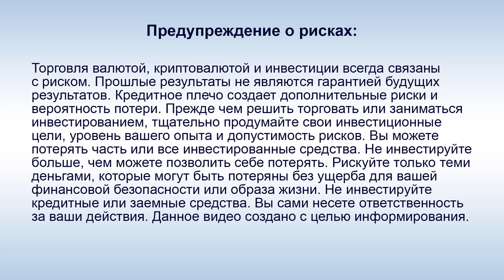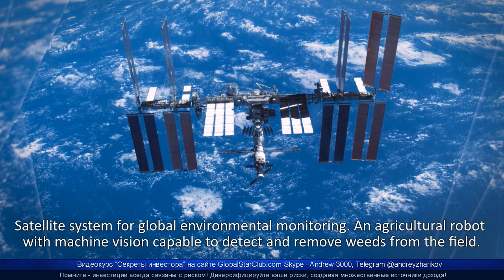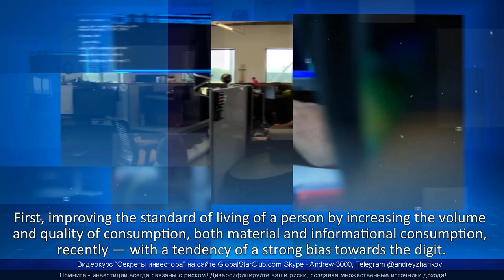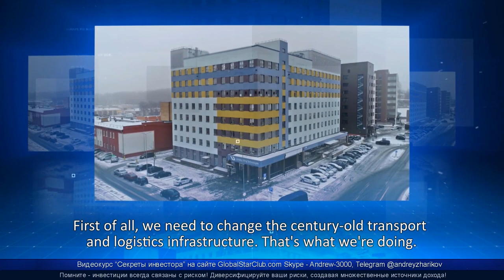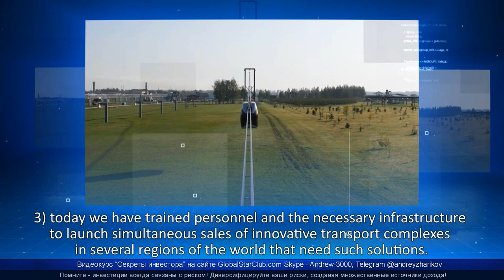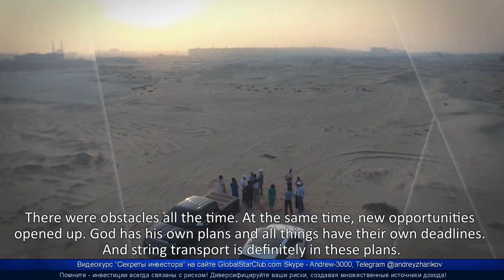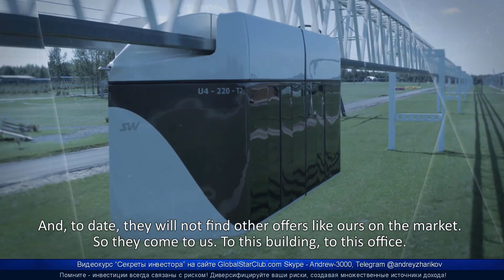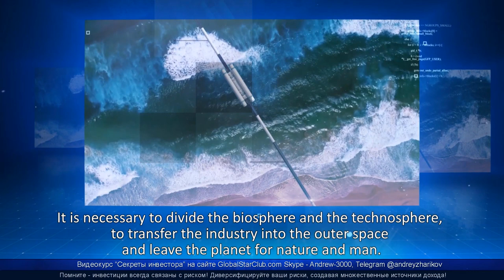SkyWay 2020 - Итоги и переспективы